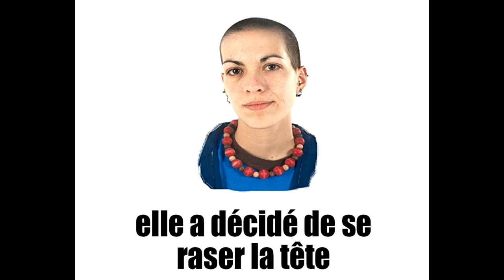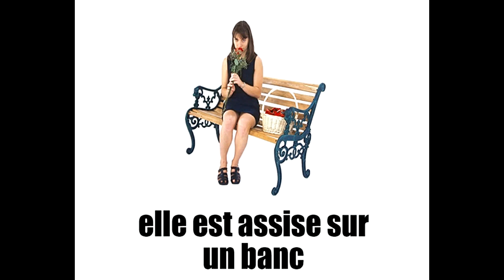Apprendre Le Français I Que Fait Elle Vol2